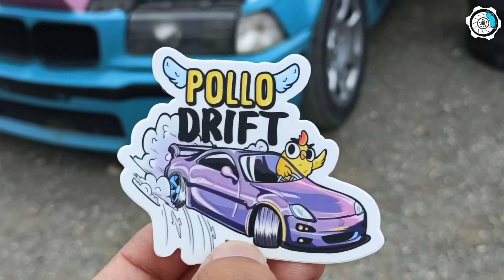Valdeporres Racing Miranda de Ebro 2023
Muy agradecido con Valdeporres y toda su organización; por haberme permitidos estar dentro haciendo las tomas y disfrutando de este evento de alto nivel.

 Gracias a los pilotos que estuvieron participando por darnos espectáculo.